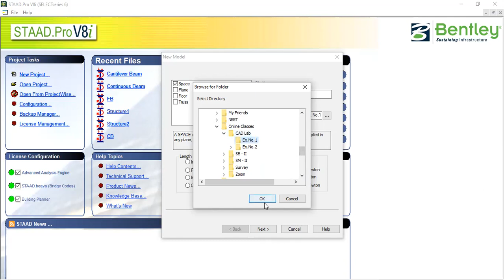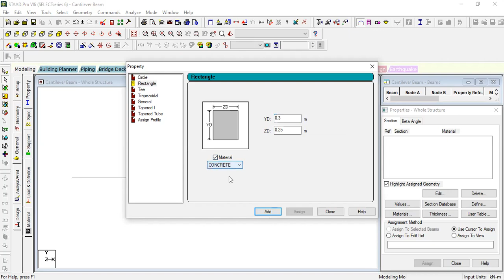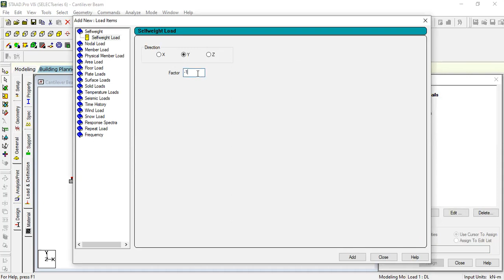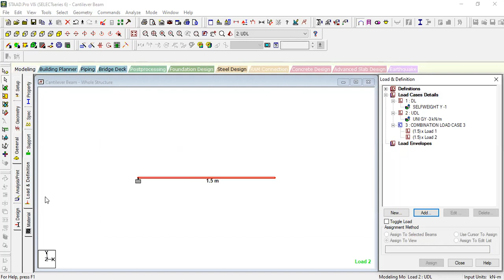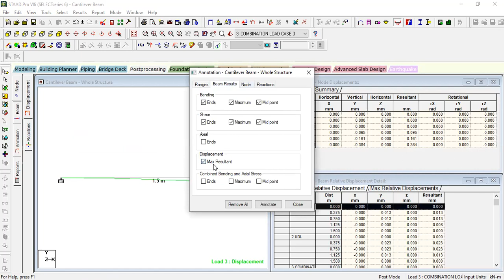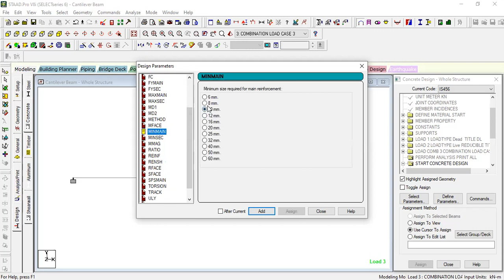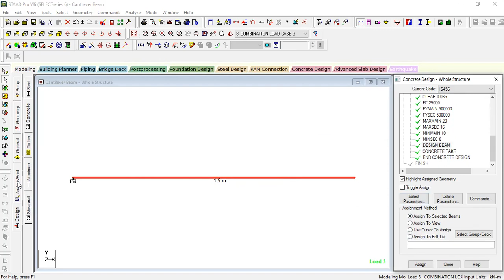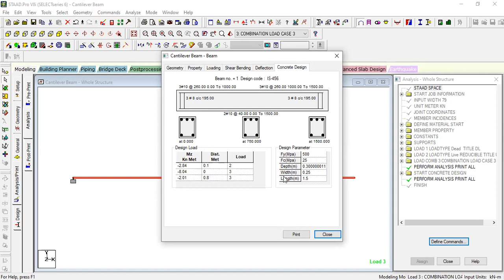1. Analysis and Design of Cantilever Beam using STAAD Pro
CAD Lab